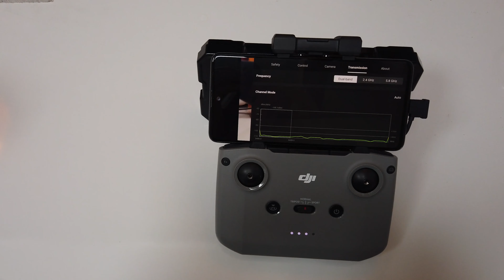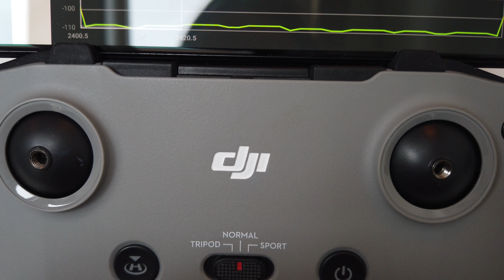DJI Drone | Testing the AlienTech Range Extender; how much boost do you get according to graphs?